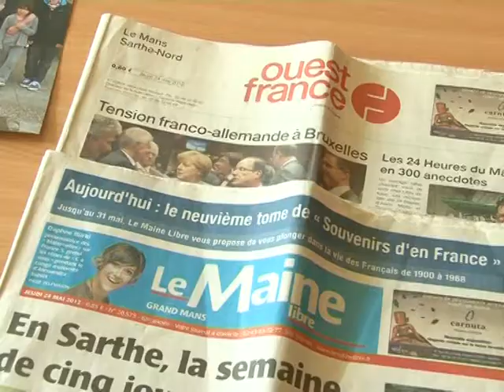KRUG 6 U LE MANU